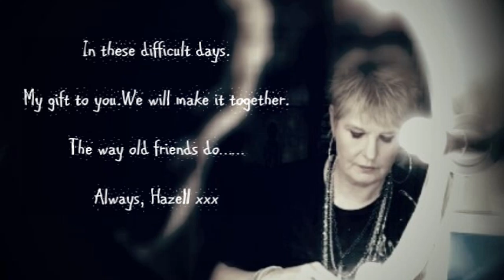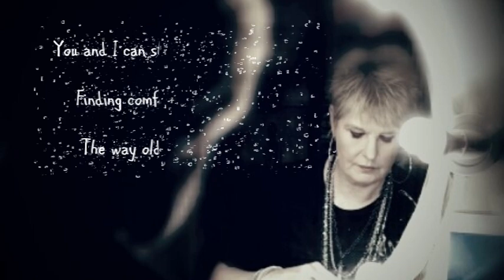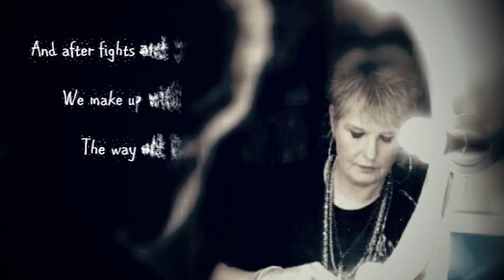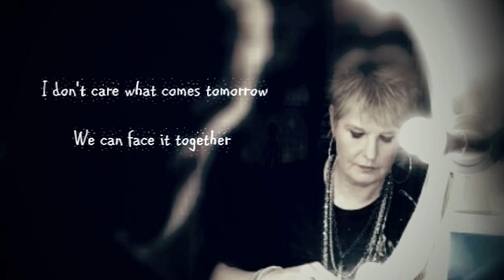Hazell Dean - The Way Old Friends Do - 2020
Produced by Pete Ware

In these difficult days.
My gift to you. We will make it together.
The way old friends do……
Always, Hazell xxx